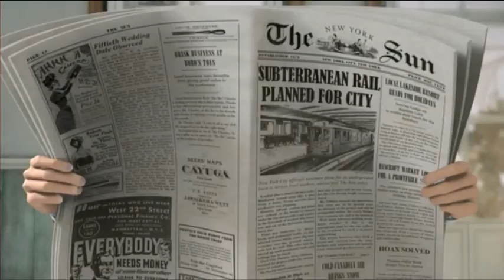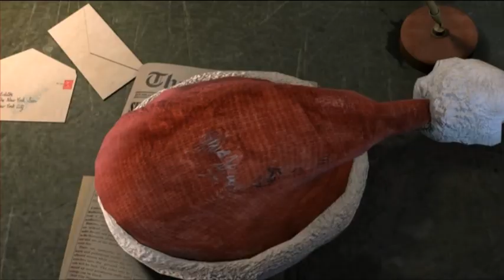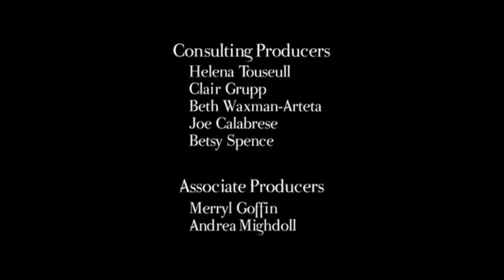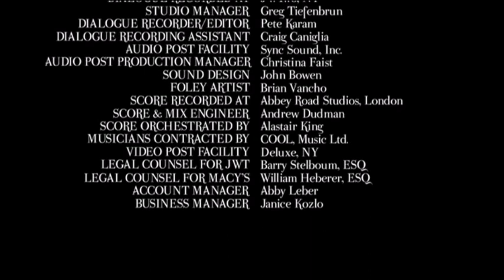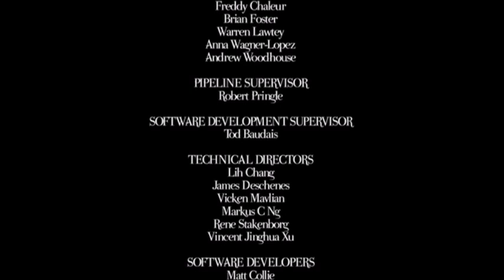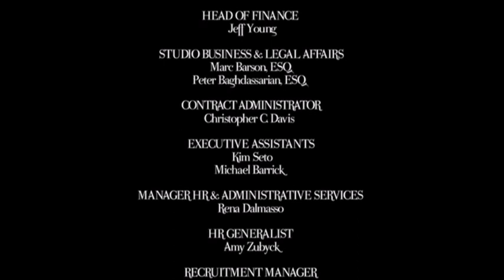Yes Virginia 2009 HDTVRip